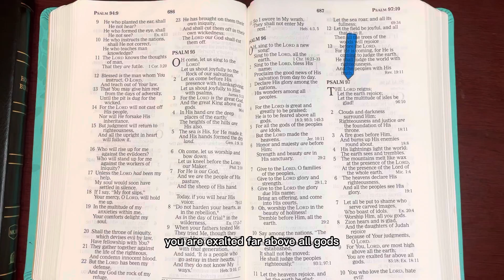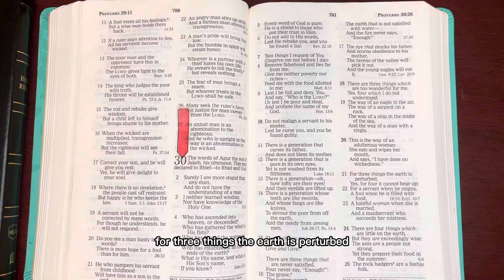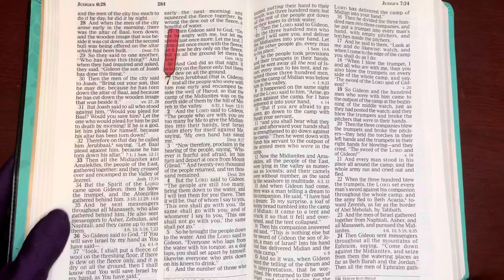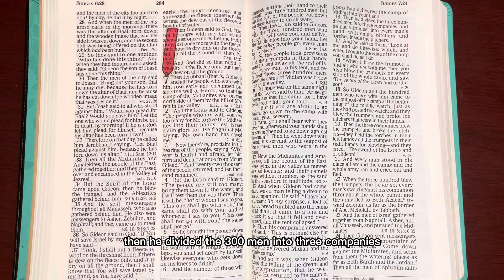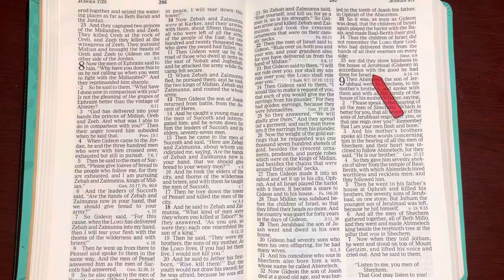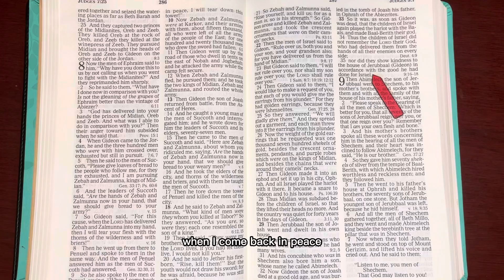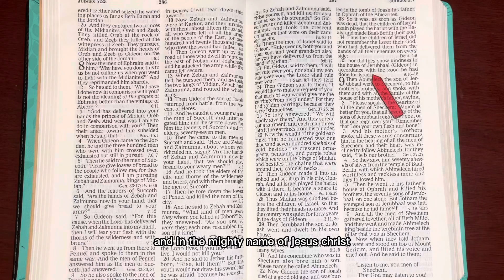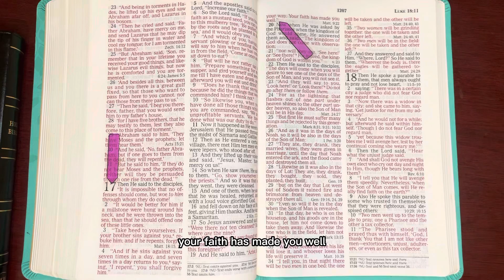4/30/22, Psalm 97, Proverbs 30, Judges 7:1-8:35, Luke 17:-19, Old & New Testament Readings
Romans 10:17 "So then FAITH comes by Hearing & Hearing by The WORD of GOD." John 6:35 "And JESUS said to them, " I AM The BREAD of LIFE, He who comes to  ME shall Never Hunger, and he who Believes in ME shall Never Thirst." John 1:1-2,"14 In The Beginning was The WORD, and The WORD was with GOD, and The WORD was GOD." 2 " HE was in The beginning With GOD." 14 "And The WORD I became flesh and dwelt among us, and will be held HIS Glory, the glory as of The Only Begotten of The FATHER, full of grace and truth." John 3:16 "For GOD so loved the world that HE Gave HIS Only Begotten SON that whoever Believes in HIM should not perish but have Everlasting Life." 1Peter 2:24 " WHO HIMSELF bore our sins in HIS Own Body on the tree, that we having died to sins, might Live for Righteousness-- by WHOSE Stripes You Were Healed." John 14:6-7 "JESUS said to him , "I AMThe WAY, The TRUTH. And The LIFE. No one comes to The FATHER h except through ME." 7 " If you had Known ME, you would have known MY FATHER also;  and from now on  you know hHim and have Have Seen HIM." John 14:15" If you love ME, keep MY Commandments. Matthew 22:37-38 "JESUS said to him "You shall love The LORD your GOD with All your heart, with All you soul ,and with All your mind."38 " This is the first & Great Commandment & 39 "The second is like it, "You shall love your neighbor as yourself." John 14:16 " And I Will Pray The FATHER, and HE Will Give you ANOTHER HELPER, that HE May Abide with you FOREVER-- 17 "The SPIRIT of TRUTH, Whom the world cannot receive, because it neither Sees HIM; nor knows HIM, but you know HIM, for HE dwells with you and Will be in you." John 15:26 "And when The HELPER comes, Whom I shall send to you from The FATHER, HE Will Testify of ME." John 16:8 "And when HE has come, HE will Convict The world of Sin, and of Righteousness and of Judgement. Luke 10:18-19 "And HE said to them," I saw satan fall like lightening from heaven, 29 "Behold, I give you The Authority to trample on serpents and scorpions and over all the power of the enemy, and Nothing shall by any means hurt you." John 15:7 " If you Abide  in ME, and MY WORDS abide in you, You will Ask what you Desire, and it shall be done for you." Psalm 107:20 "HE sent HIS WORD and Healed them, and Delivered Them from their Destructions." Amen, Amen & Amen IN JESUS NAME Thank YOU FATHER for healing us and Delivering us from our Destructions .